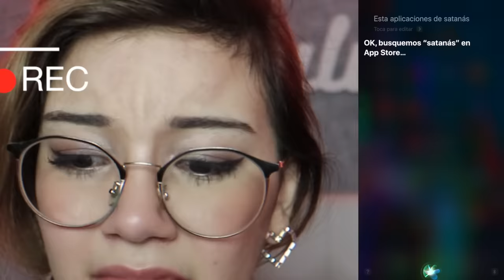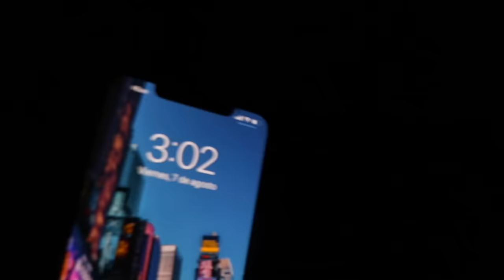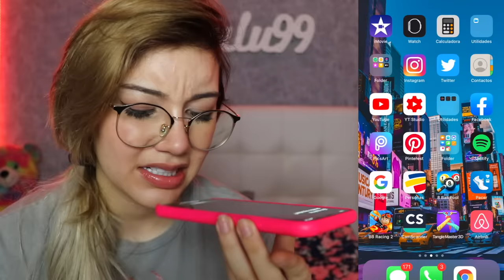HABLÉ CON SIRI A LAS 3 A.M y esto sucedió... *reto paranormal* - Lulu99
Hola Lulutubers! El dia de hoy hice un reto paranormal a las 3 a.m en donde hablé con siri y le pregunté cosas de terror!! No puedo creer que esto me haya respondido...

▶️ ¡Visita mi otro canal de Youtube!

ACERCA DE MI:

Hola! yo soy Lulu99! Mi contenido es principalmente skecth y comedia con el que espero que te identifiques y te guste muchísimo. Hago videos de VS, Tipos de, Expectativa y Realidad, Adolescentes, Bromas y también Trucos Y Hacks que te pueden servir mucho!

Me encanta ver videos de Musas, Los Polinesios, Katie Angel,  Los Polinesios, EnchufeTV, Ami Rodriguez, Kimberly Loaiza, Juan De Dios Pantoja, Yolo Aventuras, Luisito Comunica, también de casi todos los youtubers colombianos, youtubers mexicanos y youtubers españoles. La mayoria de sus videos me gustan mucho, más que todo sus videos de entretenimieno o videos graciosos, o en el caso de las youtubers mujeres me gustan sus videos de moda o videos para chicas.